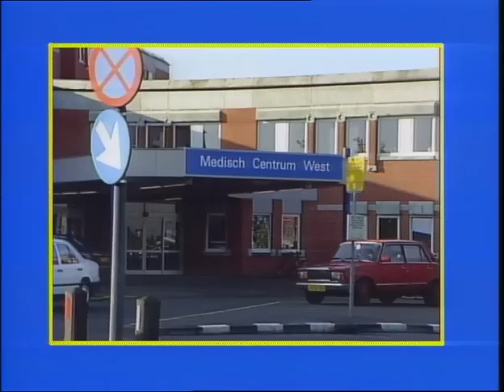Medisch Centrum West - Terug naar Lelystad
Bijna twintig jaar later nemen Mark Klein Essink en Rob van Hulst een kijkje in het Zuiderzee Ziekenhuis waar de serie is opgenomen.